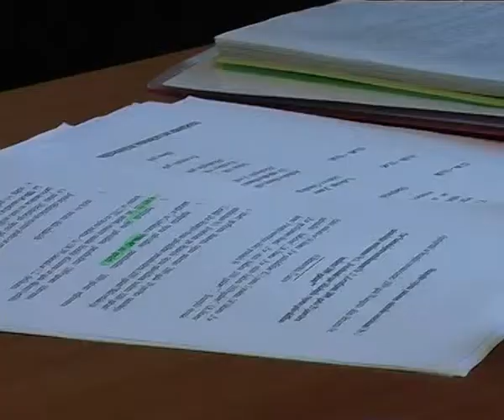Apstiprināšanas gadījumā Salas peldbaseins varētu turpināt darbu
Apstiprinot nemainītus Jēkabpils rajona pašvaldības administrācijas piedāvātos budžeta grozījumus, Salas peldbaseins netraucēti varētu turpināt darbu līdz pat tā pāriešanai Jēkabpils pilsētas pašvaldības pakļautībā, šā gada 31. decembrim, tā uzskata Jēkabpils rajona pašvaldības administrācijas izpilddirektors Antons Baranovskis.
    „Mēs esam sagatavojuši pamatotus aprēķinus, ko izstrādāja Finanšu un grāmatvedības departaments. Tāpēc mēs arī lūdzam Krustpils novada domi apstiprināt iesniegto dokumentu, nemainot redakciju, informē Jēkabpils rajona pašvaldības administrācijas izpilddirektors .
Uztraukumu par to, ka Krustpils novada domes deputāti varētu neakceptēt piedāvāto budžeta grozījumu variantu radās pēc šīs pašvaldības vadītāja Kārļa Pabērza reakcijas pēdējā rajona padomes reorganizācijas plāna izpildes uzraudzības komisijas sēdē, kurā viņš neizteica nevienu komentāru par piedāvāto lēmumprojektu.
    Krustpils novada domes Finanšu komitejas sēde paredzēta rīt, 28. augustā. Plānots, ka uzreiz pēc tās arī notiks domes sēde, kurā deputāti vai nu apstiprinās vai mainīs piedāvātos budžeta grozījumus.
    Jēkabpils rajona pašvaldības administrācijas izpilddirektors atzīst, ka līdz šim bijusī rajona padome daudz taupīja, tādēļ tagad var atļauties tomēr izdarīt iepriekš sen plānotos darbus. Visi nepieciešamie uzdevumi ir saskaņoti ar bijušās Jēkabpils rajona padomes iestāžu, aģentūru un kapitālsabiedrību vadītājiem.

     Aiga Kuzmina